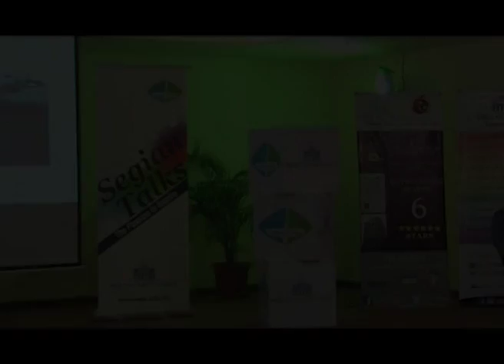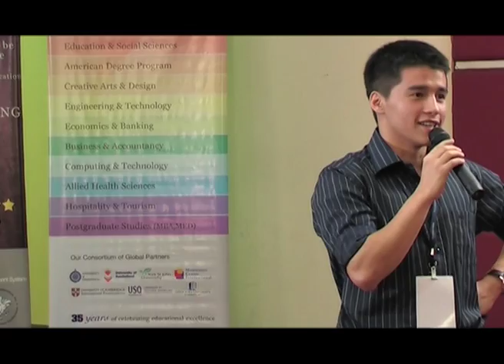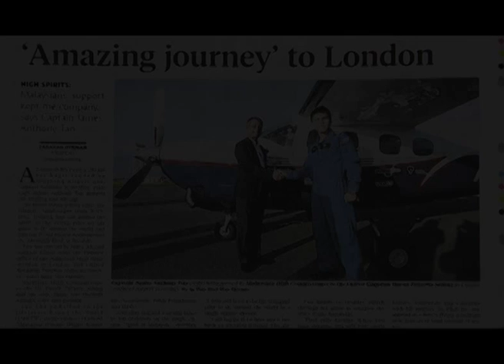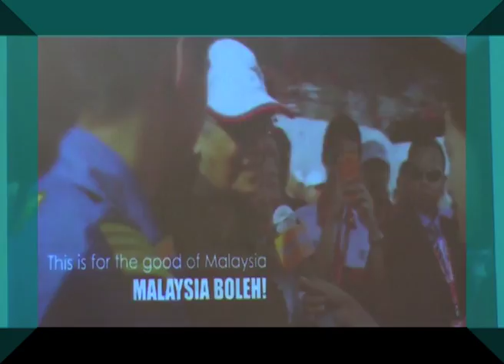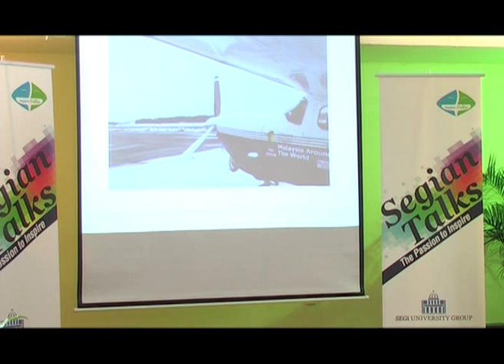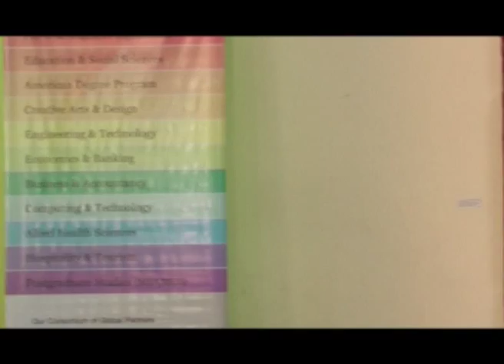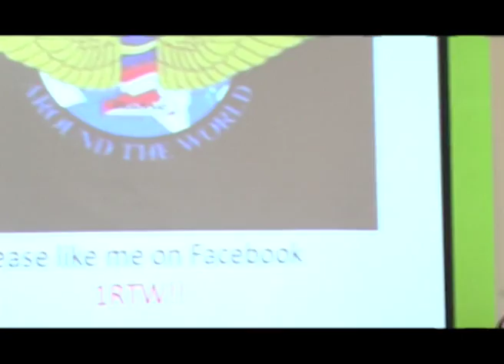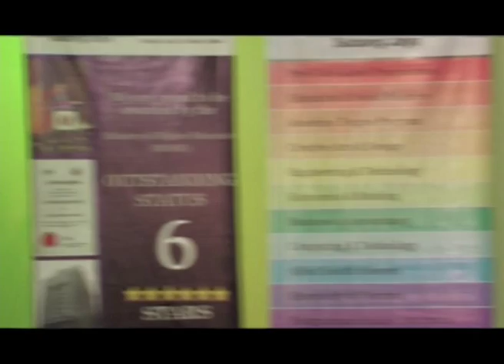Segian Talks - Captain James Tan